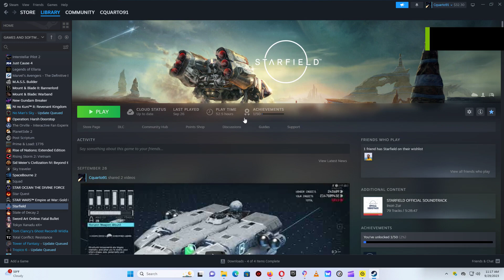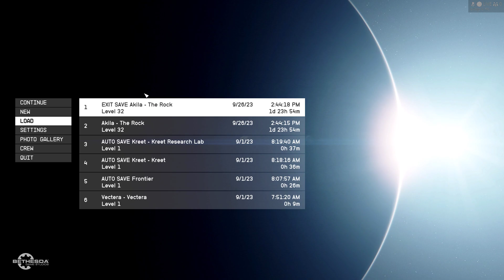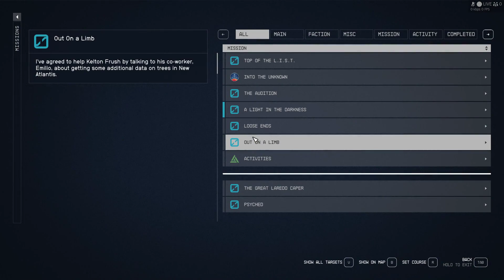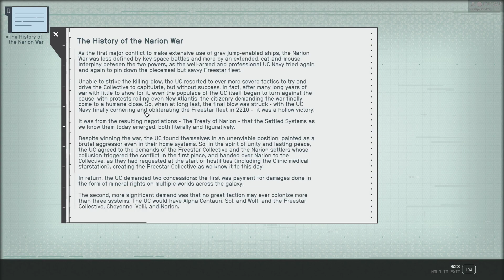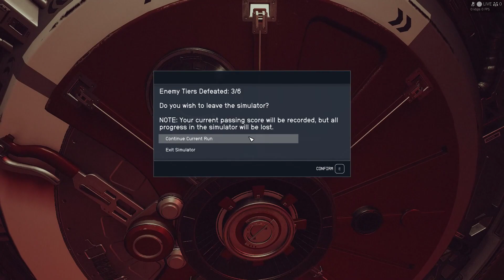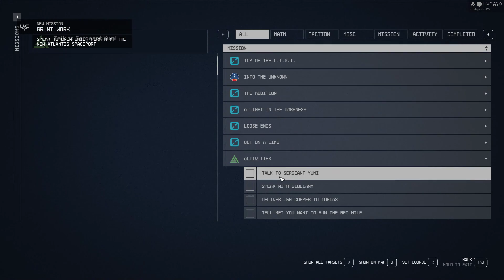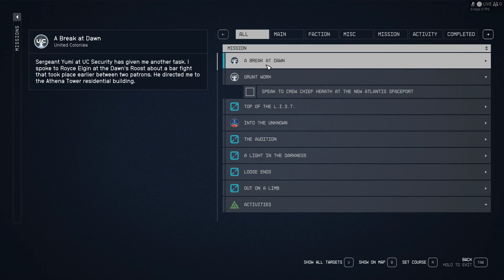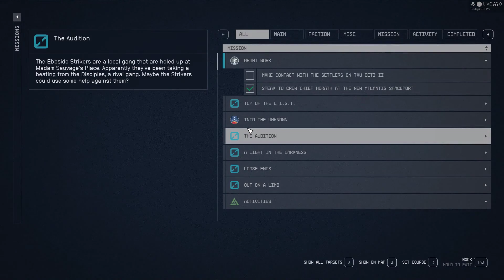Starfield UC stuff ship missing